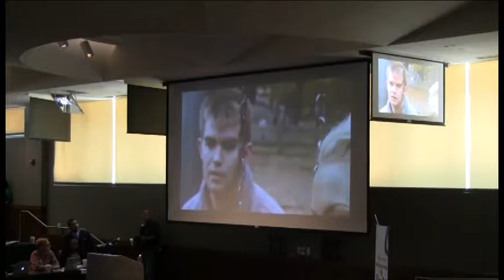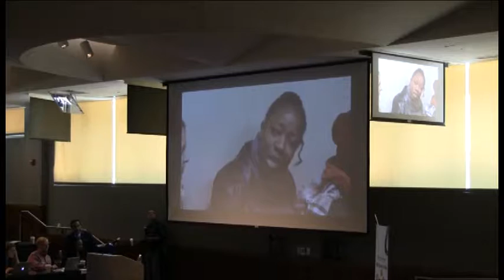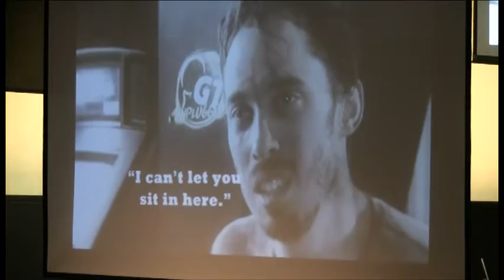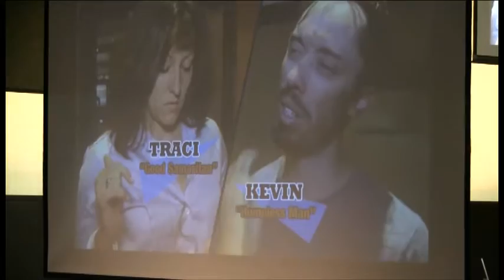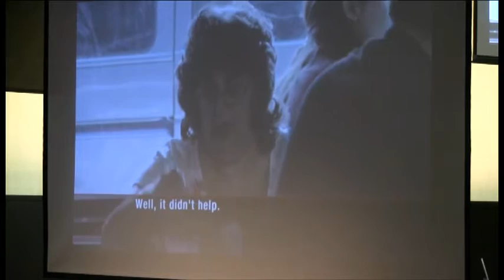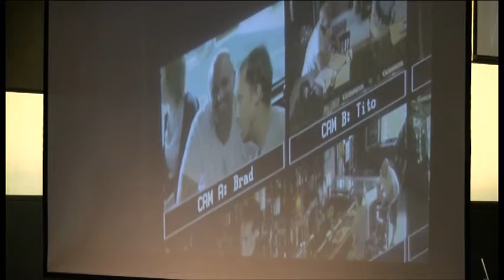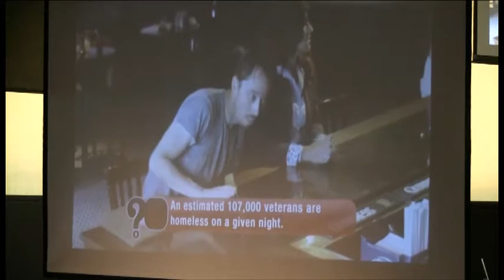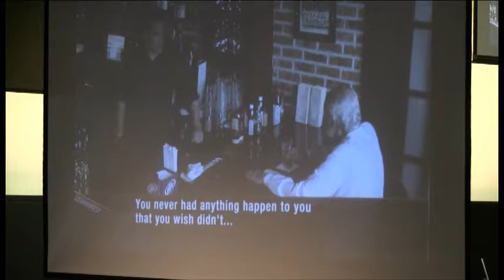John Quiñones Plenary Speech: 2016 KHF Symposium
Emmy-Award winning ABC News anchor and reporter John Quinones was one of the plenary speakers at the 2016 Kansas Health Symposium, June 9-10, 2016.